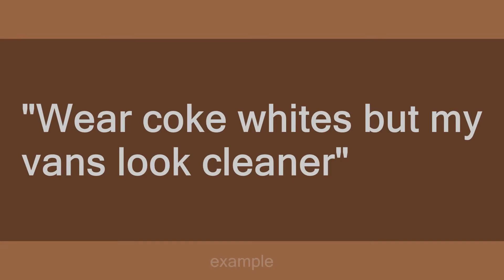coke whites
Slang flashcards: